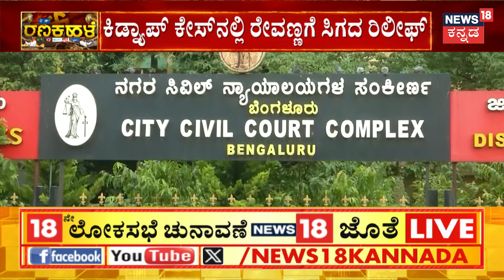ಅಪಹರಣ ಕೇಸ್‌ನಲ್ಲಿ ಸಿಗಲಿಲ್ಲ ಜಾಮೀನು | HD Revanna Kidnap Case | Prajwal Pendrive Case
HD Revanna Kidnap Case | ಸಂತ್ರಸ್ತೆಯ ಅಪಹರಣ ಕೇಸ್‌‌ನಲ್ಲಿ ಹೆಚ್.ಡಿ ರೇವಣ್ಣಗೆ ಇವತ್ತೂ ಜಾಮೀನು ಸಿಕ್ಕಿಲ್ಲ.. ಸರಿಸುಮಾರು 2 ಗಂಟೆ ವಾದ ಆಲಿಸಿದ ಕೋರ್ಟ್‌ ಸೋಮವಾರಕ್ಕೆ ಅರ್ಜಿ ಮುಂದೂಡಿದೆ. ನಿನ್ನೆಯಿಂದ ಜೈಲು ಹಕ್ಕಿಯಾಗಿರುವ ರೇವಣ್ಣಗೆ ಮತ್ತೆ ಮೂರು ದಿನ ಜೈಲೇ ಗತಿ ಎಂಬಂತಾಗಿದೆ..

News18 Kannada Live | ನ್ಯೂಸ್ 18 ಕನ್ನಡ ಲೈವ್
Karnataka | ಕರ್ನಾಟಕ
Kannada | ಕನ್ನಡ